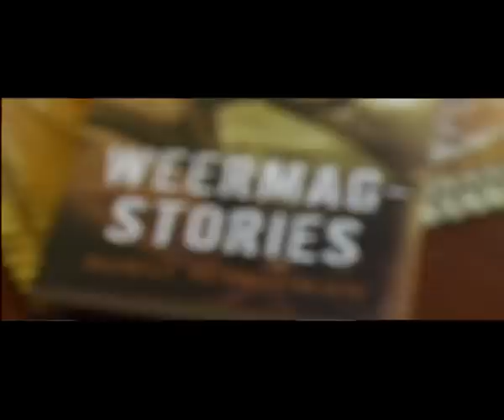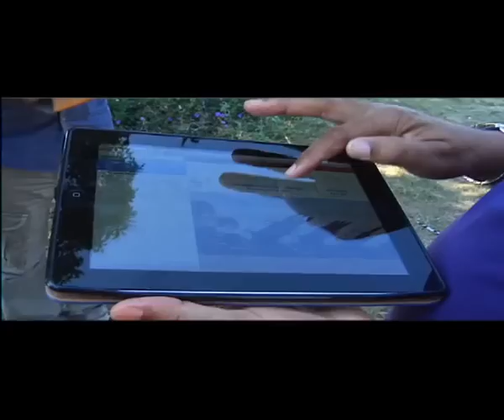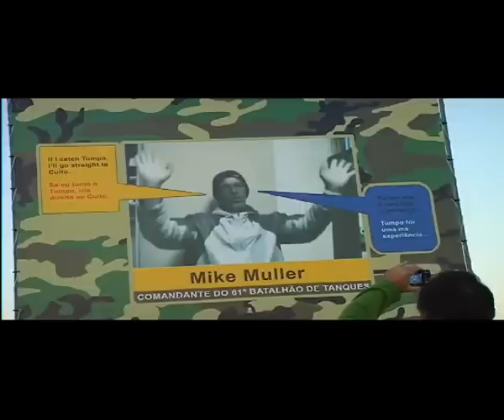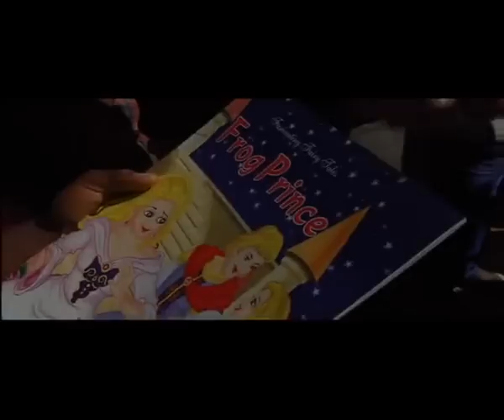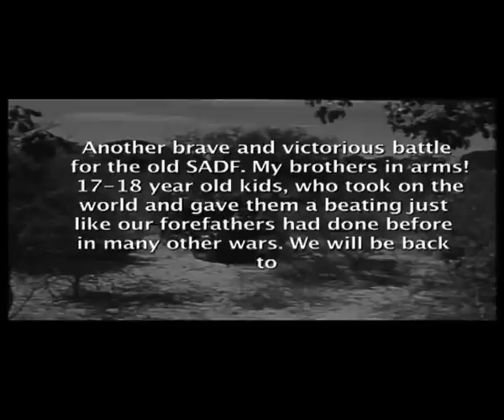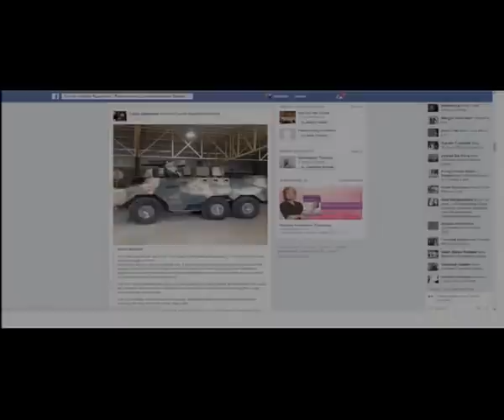Special Assignment: Skeletons of Cuito Cuanavale Part 2, 26 July 2015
Skeletons of Cuito Cuanavale Part 2, continues to follow the journey of Johan Booysen, a former conscripted SADF soldier, as he returned to Cuito Cuanavale in southern Angola after 27 years, where he was involved in a massive battle which took place in the area, known as the battle of Cuito Cuanavale.
On his journey back to the former war torn town, Booysen meets a former FAPLA Commander who would have been one of his enemies during that time. Our group is given the privilege of a guided tour through the minefields in the Tumpo Triangle, which the Halo Trust and other NGOs have been working tirelessly to clear of deadly landmines and other war debris. We're also given a tour of a bizarre new war memorial which was not yet open to the public. We are told that we are the first South Africans to visit it.
Will former conscripted SADF soldiers returning to countries where they were involved in cross-border wars, such as Angola, and interacting with the local people, help all find healing from the devastation of war?